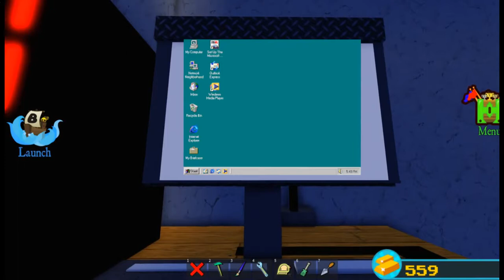GeographyGamer Installs free social credits.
REMEMEBER GUYS THIS IS A TOTAL JOKE I DIDNT ACTUALLY DO THIS IN REAL LIFE.